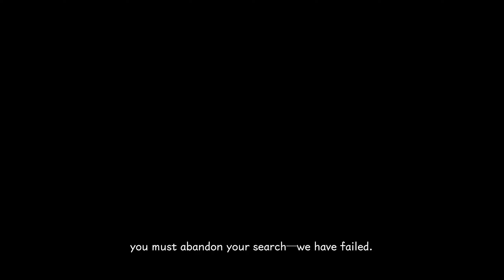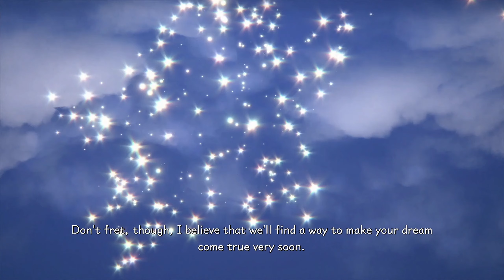The Journey To The World Of Fiction Begins! | Kingdom Hearts Melody of Memory Lets Play Finale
Welcome to my Kingdom Hearts: Melody of Memory Lets Play!
Kingdom Hearts Melody of Memory is one of my most anticipated games this year and I'm so happy that it's finally out! I'm so excited to play this game on my channel because I love rhythm games ever since I was a kid even though I'm bad at them... But I'll get better, hopefully lol. Not only that, but we got another Kingdom Hearts game this year even though we got Re:Mind this year, that's crazy! I can't wait to learn more about Kairi as well as what happens after Re:Mind! Anyways, I hope you guys are as hyped as I am as we dive into Kairi's memory like a melody.

In today's episode we finally beat Kingdom Hearts Melody of Memory and we got to see what happens after Kingdom Hearts 3 Re:Mind and how Riku got to Shibuya a.k.a The World of Fiction a.k.a Quadratum with the help of the Nameless Star. We also find out who the hooded person Kairi met in The Final World and more about Kairi's origin while also kicking Xehanort's butt for the 1000th time. We also learn that Kairi is going to train under Aqua, Mickey is going to study what happened to the Foretellers, and Donald and Goofy are going to deliver the news to everyone. Anyways, I really hope you guys enjoy this lets play! I really enjoyed playing Melody of Memory because it was something new and refreshing; but now that this lets play is over, it's time to go back to Kingdom Hearts 2 and finish that game! 💪